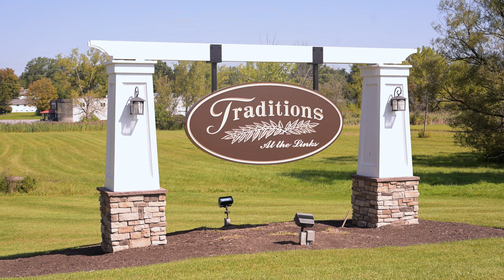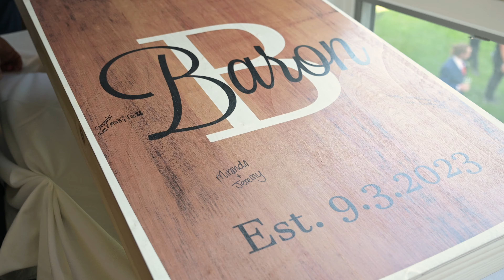Baron Wedding Highlight Film | Traditions at the Links | East Syracuse, NY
@melbaronnn & @sbaron13 got married at @traditionsatthelinks and it was perfect!! Beautiful day and gorgeous couple - cant get any better than that!

We wish you two so much happiness! Enjoy your film!

🎵 LNDO - Waiting G8CIG63OMXLZVC2R
🎶 Cira Grandi - Good Tonight IRWCAUFMKKCYZQDA

Venue and Ceremony: @traditionsatthelinks
Photo: @scarinzi
Video: @ScarinziMedia
Cake: The Cake Bar
DJ: @blacktiedjs
Officiant: Matthew Miller
Florist: @a.floral.affair
Groom Wardrobe: @menswearhouse
Wedding Rings: @kayjewelers
Engagement Ring: @cunninghamsjewelry

Gear I Use:
Nikon Z9
Nikon D850
50mm f1.2
SanDisk SSDs
Off-Site HDD Storage
NAS Server
Server HDs